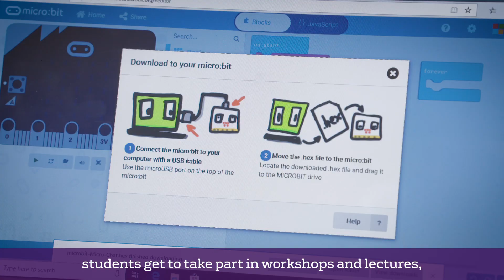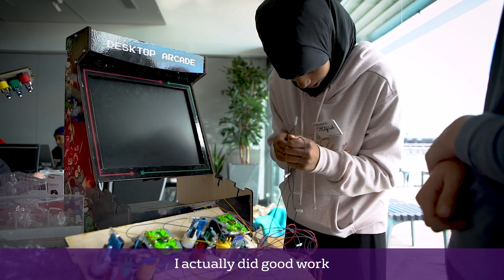Engineering for everyone! Explore, create, design and play with technology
We run activities for young people, schools and parents across Bristol and beyond to help get children excited about Engineering. Contact the team at bristol.ac.uk/engineering/outreach to find out more!

From coding to civil engineering we run innovative taster days, summer schools, and outreach events to show young people the diversity and creativity that is intrinsic to successful engineering!